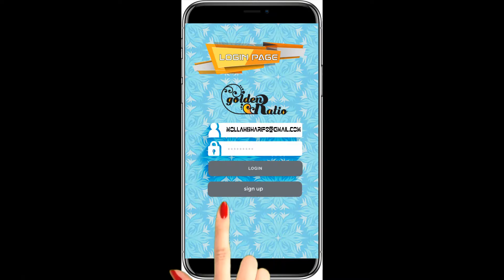adobe after effect: logo animation 2018 / logo animation 2018 /& motion graphics ui design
Today i will show my 1st logo animation & ui design. Motion graphics is most creative thing & i use adobe after effect for making logo animation & ui design.
movi
logo animation free online,
,logo animation creator,
logo animation gif,
logo animation template,
logo animation app,
logo animation maker
In animation stop motion animation is a cinematic process, or technique used to makes static objects appear as if they were moving. This technique is commonly used in claymation and puppet-based animation.
adobe after effect is the one of the best software for motion graphics you can create creative video creative logo animation ,ui design.
Definition of: 3D animation. 3D animation. Animating objects that appear in a three-dimensional space. They can be rotated and moved like real objects. 3D animation is at the heart of games and virtual reality, but it may also be used in presentation graphics to add flair to the visuals.